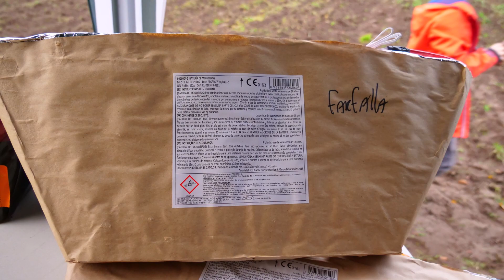EL GATO - SINGLE ROW FARFALLA / F3 / (NEUHEIT 2020) SCHÖN!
Am 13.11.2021 erneut einen Artikeltest-Tag (Privat) in Delbrück. Angezeigt wurde das ganze von North Coast Fireworks. Dort haben wir erneut El Gato Artikel getestet und verfilmt.So auch die El Gato - Single Row Farfalla in F3 (Neuheit 2020/2021). Ich fand dieses Teil echt schön! Tolle Silberwirbel mit Crackling Wolken in echt guter Ausbreitung und Standzeit! Preislich kann ich leider nichts dazu sagen. Ein echt toller Artikel in F3! Danke hier nochmal an Sternenfeuerwerk.

Hier die Daten:

Kaliber - 30mm
Kategorie - F3 (Für Schein-Inhaber 27er / 7er & 20er)
Lager Gruppe - 1.3G
Film Entfernung - ca 55m (Nach gemessen)
Preis - ? (Können nur Händler mit Schein sehen)
An die etwas teuren Preise muss sich nun leider gewöhnen...